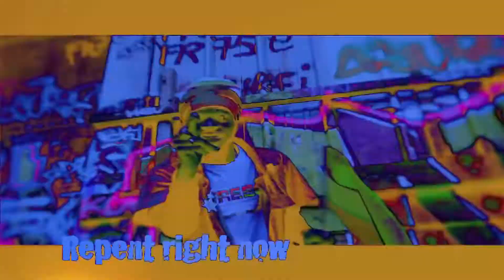Kojo Kombolo-Repent right now (official music video)